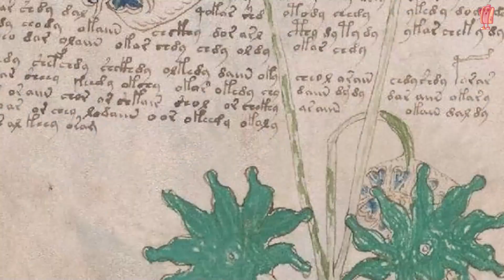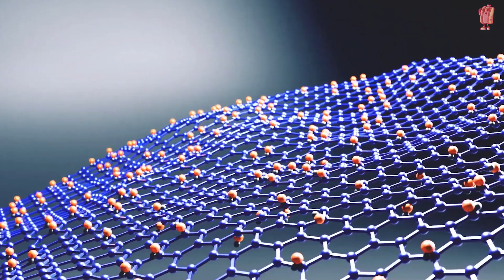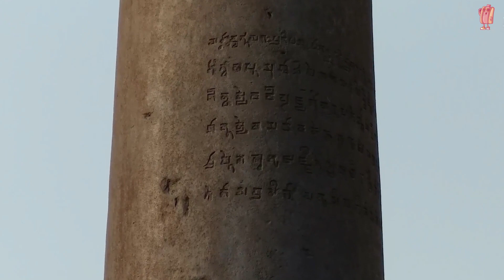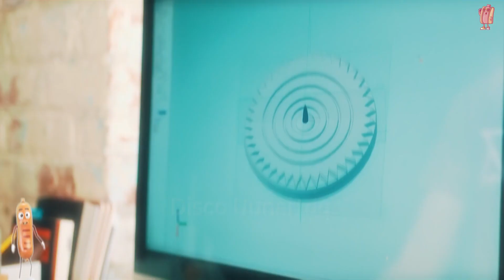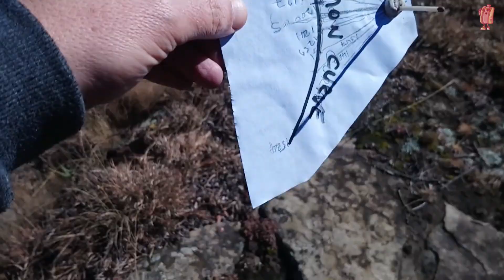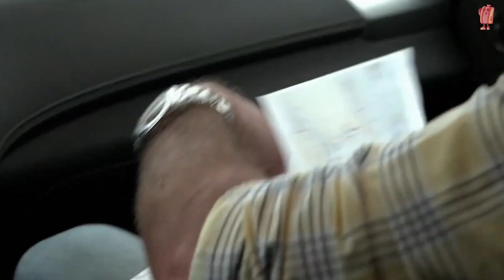7 tecnologías más avanzadas del mundo antiguo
¡Descubre los secretos de la tecnología perdida del mundo antiguo! Desde la enigmática copa de Licurgo hasta el intrigante disco de Festo y el asombroso robot programable de Herón de Alejandría, sumérgete en las maravillas tecnológicas que desafían las explicaciones modernas. ¡Acompáñanos en este fascinante viaje a través del tiempo y descubre los misterios ocultos de la antigüedad!